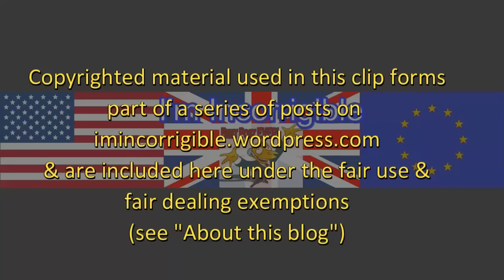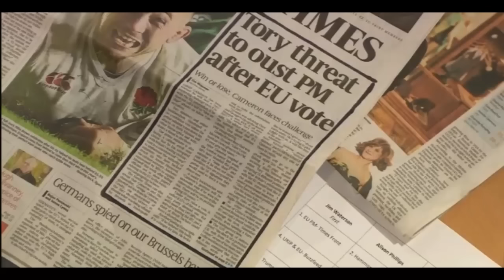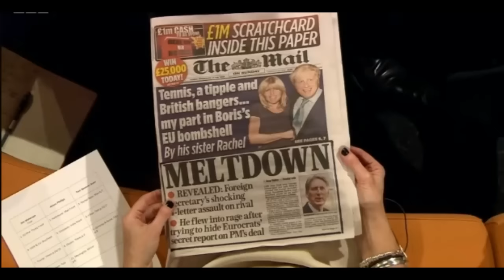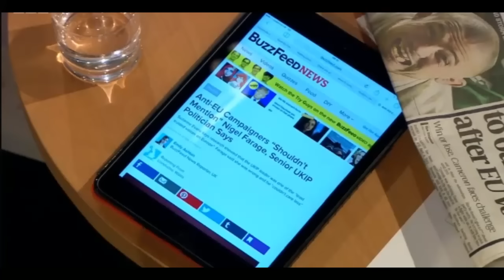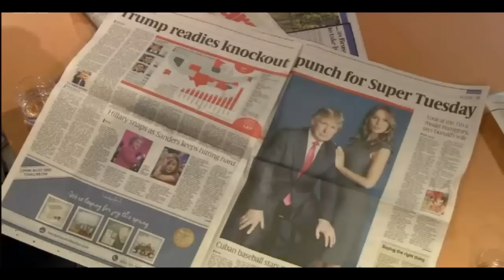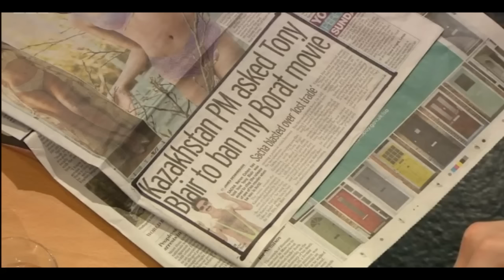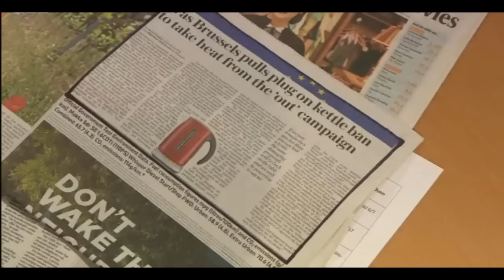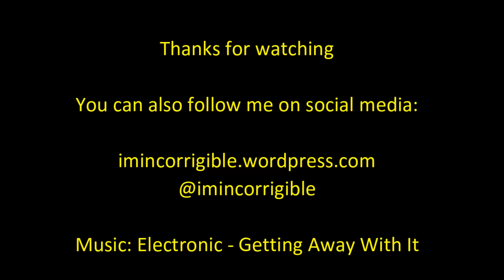Marr Show papers: Brexit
The Andrew Marr Show 28 February 2016